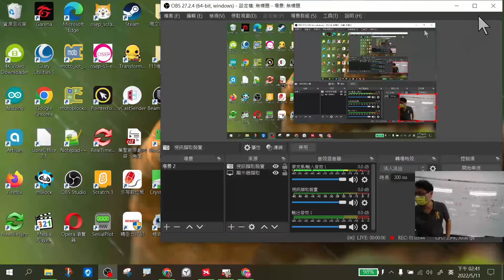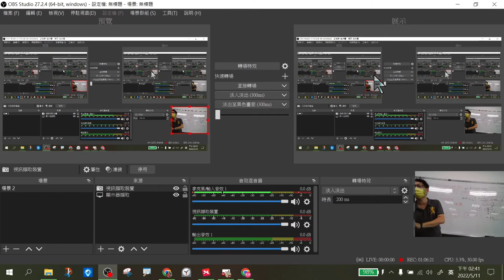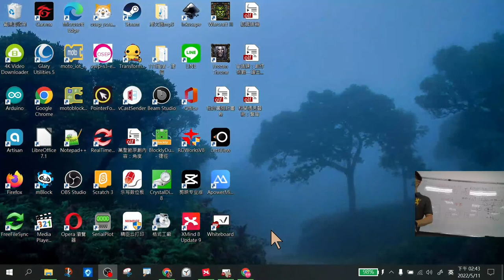1110511_遠距教學工具分享(明禮場)_09螢幕錄影OBS簡介